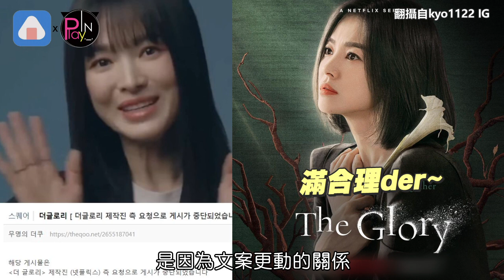宋慧喬遭爆要求劇照下架 製作方認了刪除是因為這個原因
宋慧喬 新劇一直惹爭議QQ